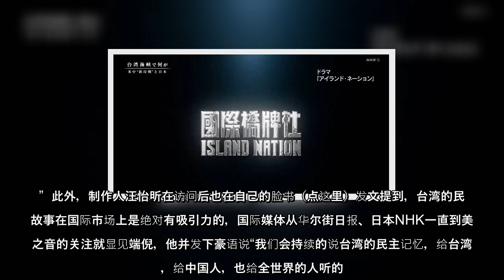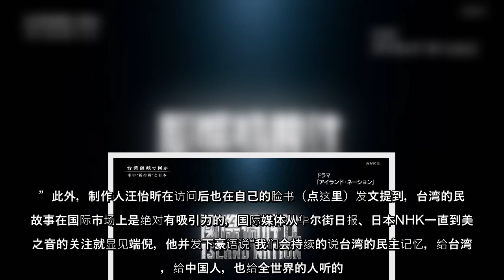《美国之音》访《桥牌社》 台剧再登国际媒体